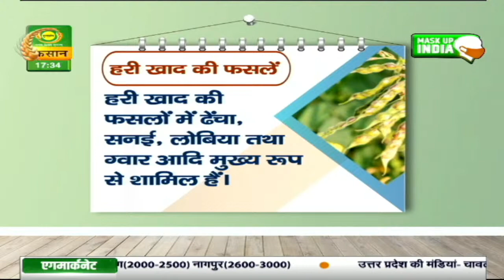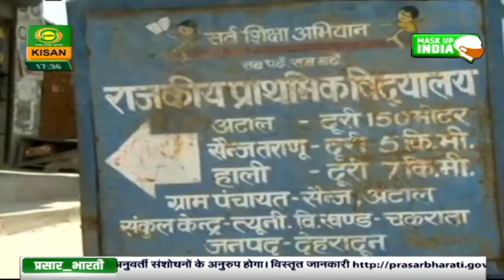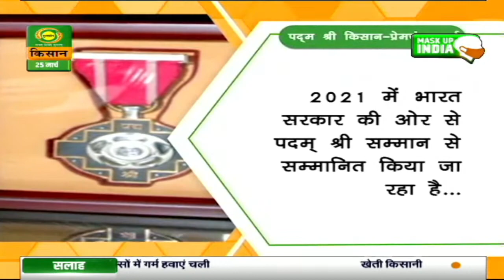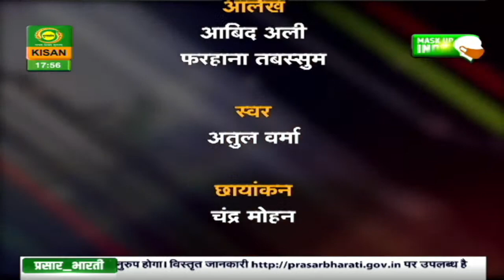कृषि दर्शन : | Krishi Darshan | Mar.25, 2021